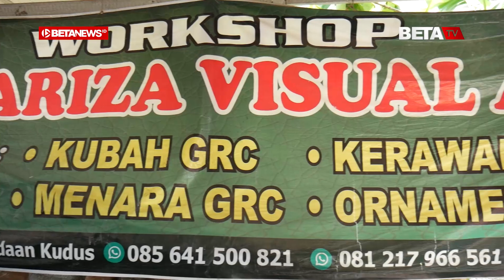Ini Tempatnya Produksi Kubah GRC Berkualitas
BETANEWS.ID, KUDUS – Seorang pria tampak sedang menata GRC (Glass Reinforced Concrete), sebagai bahan dasar kubah masjid. Seorang lagi, terlihat sedang mengarahkan, agar susunan GRC tersebut sesuai dengan desain atau cetakan kubah. Pria tersebut adalah Zaekan (40), pemilik CV Kazira Visual Art, yang memproduksi kubah dari bahan GRC.

Warga Desa Undaan Lor, Gang 4, RT 4 RW 1, Kecamatan Undaan, Kudus itu mengatakan, jika usahanya tersebut dirintis sejak 2018. Kini, pelanggannya sudah dari berbagai daerah di penjuru Nusantara.